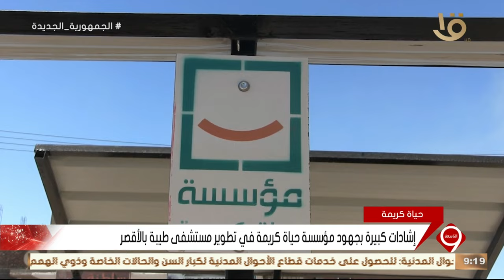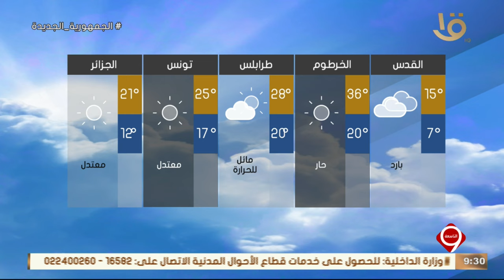نشرة التاسعة | أهم الأخبار السياسية والاقتصادية محليا وعالميا.. 24-3-2024